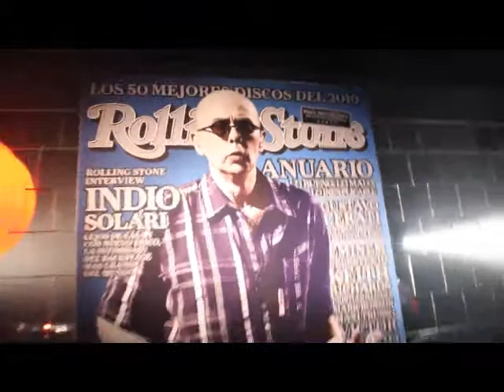Cómo fue el primer RS Live